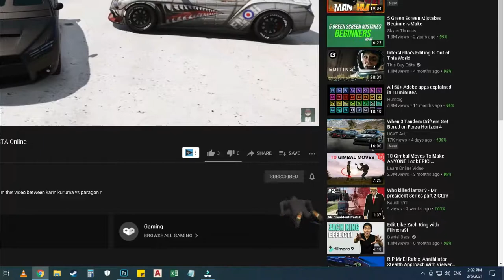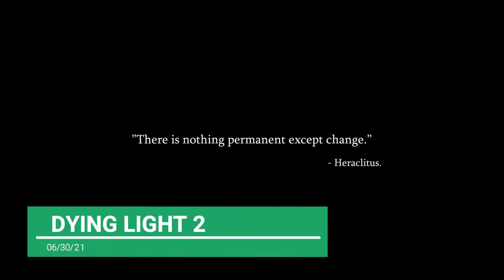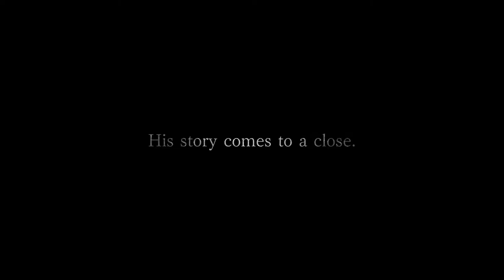Top 5 Upcoming Games in 2021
Editing software :- Filmora 9 and Photoshop Cs6

Thumbnail :- Made in Photoshop by me :P